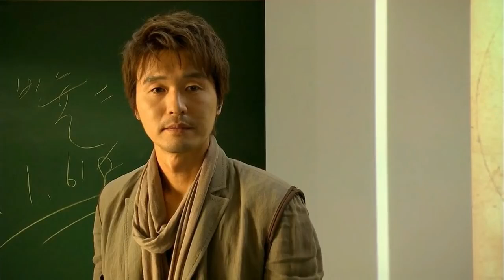Natalie 2010 Mystery Korean Movie Explained in Hindi